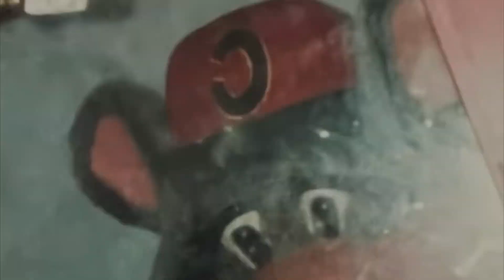Chuck E. Cheese in San Diego (Mira Mesa), California Photo Gallery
None of these photos are mine.

Credit:

DadBlogAdventures
CyberStar Chuck
Google Maps
Safari